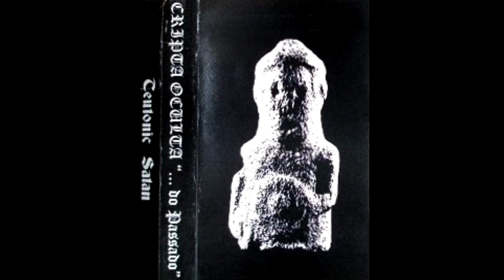Cripta Oculta - ... Do Passado (Demo) (2007)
01 I 00:00
02 II 07:32
03 III 17:55